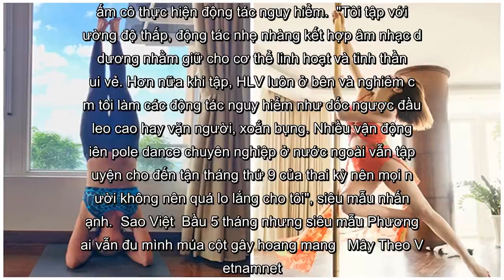✅ Mang thai tháng thứ 7, siêu mẫu Phương Mai vẫn trồng cây chuối, múa cột khiến dân mạng 'khiếp vía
✍ Cách đây ít giờ, trên trang cá nhân, MC Phương Mai chia sẻ hình ảnh tập luyện yoga. Đang ở tuần thứ 28 thai kỳ, người đẹp khiến cư dân mạng sợ "xanh mặt" vì hành động được cho là liều lĩnh.    Phương Mai "trồng cây chuối" ở tháng thứ 7 thai kỳ.  Thay vì "đi nhẹ - nói khẽ - cười duyên" như nhiều bà bầu khác, Phương Mai vẫn chăm chỉ tập luyện để giữ dáng và có tinh thần, sức khỏe tốt. Không những thế, người đẹp sinh năm 1990 còn thực hiện những tư thế khó như "trồng cây chuối". "Người ta trồng chuối như cây chuối, em thì trồng chuối như con đuông dừa", người đẹp hào hứng.   Ngay khi đăng tải, hình ảnh của nữ MC xinh đẹp nhanh chóng nhận được sự quan tâm từ phía dân mạng. Bên cạnh những bình luận xuýt xoa, khen ngợi cho sự dẻo dai của Phương Mai, một số lại tỏ ra lo lắng.   Nhiều người cho rằng, nữ MC đang ở tháng thứ 7 thai kỳ nên mọi hoạt động phải hết sức cẩn thận. Cô có thể tập luyện thể thao nhưng tránh những động tác mạnh, hay việc "trồng cây chuối" cũng sẽ ảnh hưởng đến em bé trong ...